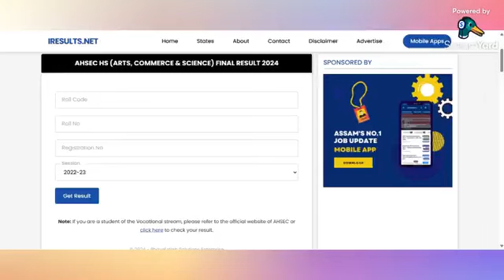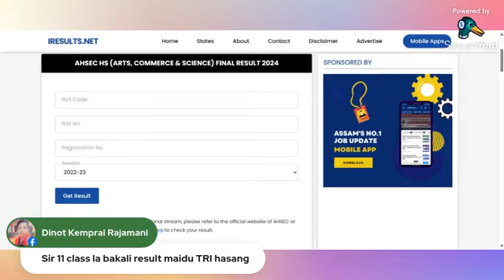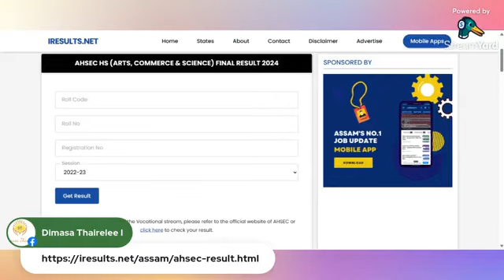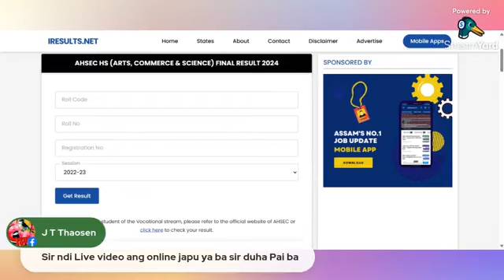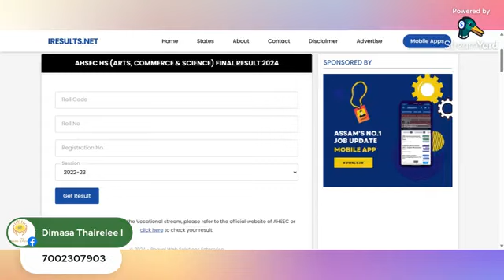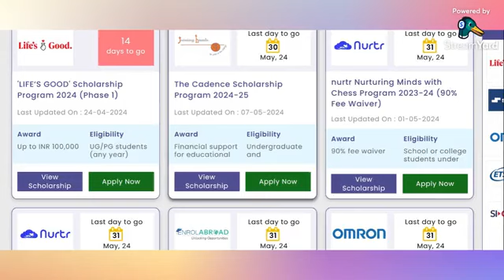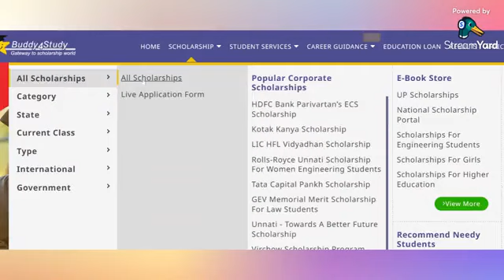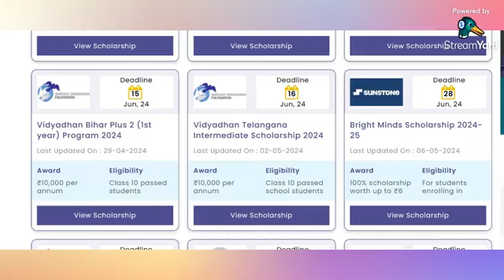AHSEC RESULTS DOWNLOAD AND SCHOLARSHIP AMOUNT TILL 4 LAKH FOR HS PASS STUDENT